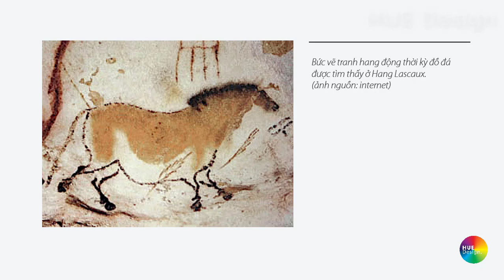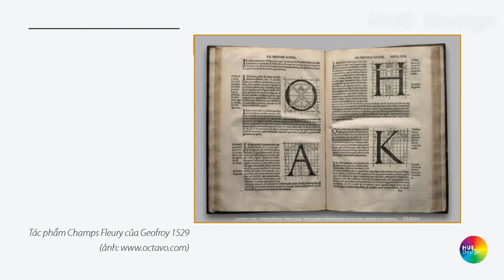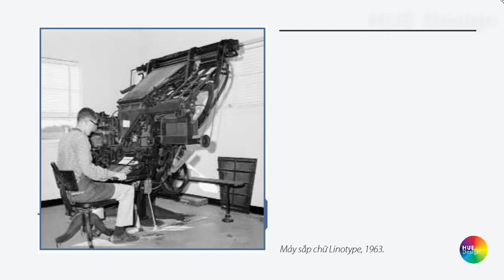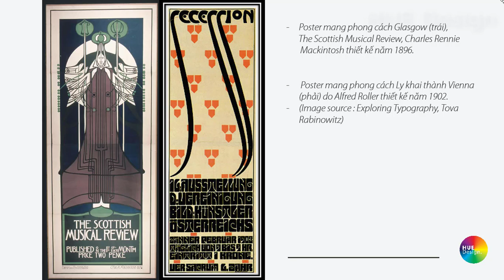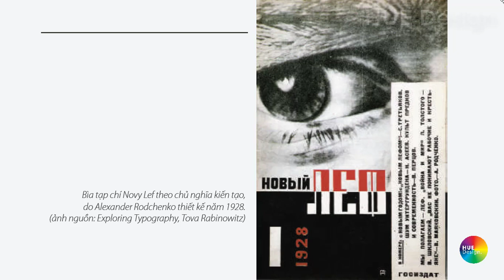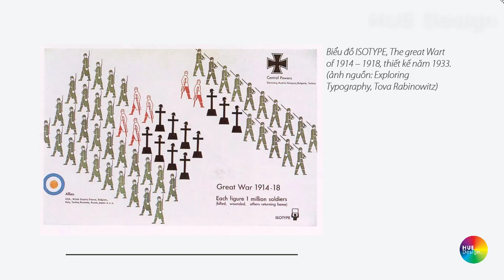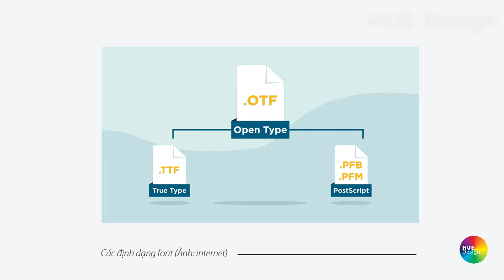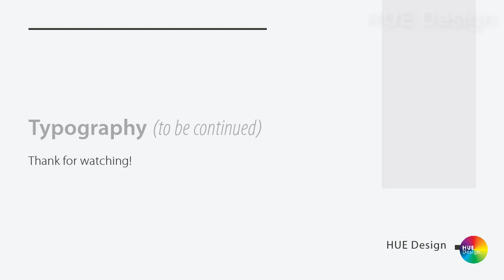History of Typography - What you should know (Lịch sử typography - Điều mà bạn nên biết)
►Chúng ta đã nghe và làm việc nhiều với typography, nhưng các bạn đã biết về lịch sử hình thành và phát triển của Typography chưa? Chắc hẳn sẽ có nhiều bạn chưa biết về vấn đề này.
►Nên, để mở đầu cho seri nội dung về Typography, HUE Design chia sẻ với các bạn về Lịch sử hình thành và phát triển của Typography (History of Typography).
►Qua clip, HUE Design đã hệ thống lại từ sự hình thành của chữ viết, cho đến khi phát triển thành nhiều loại Typeface và dần dần từ nền tảng của chữ viết phát triển thành các phong cách Typography đa dạng trên thế giới.
►Hi vọng, clip sẽ mang lại những kiến thức bổ ích cho những ai yêu thích typography.
►Trong clip có sử dụng các tài liệu tham khảo trong cuốn sách Khám phá Typography (bản quyền thuộc ĐH FPT) và cuốn Exploring Typography của tác giả Tova Rabinowitz. Bên cạnh đó là nhiều hình ảnh minh họa từ các website khác nhau.

►We have heard and worked a lot with typography, but do you know the history of typography? Surely many people do not know about this issue.
►So, to open the series of content about Typography, HUE Design shares with you about the History of Typography and Development (History of Typography).
►After the clip, HUE Design has reorganized from the formation of writing, until it developed into many types of typeface and gradually from the foundation of writing developed into diverse typography styles in the world.
► Hopefully, the clip will bring useful knowledge for those who love typography.
►In the clip, there are references in the book Discover Typography (copyrighted by FPT University) and Exploring Typography by Tova Rabinowitz. Besides, there are many illustrations from different websites.